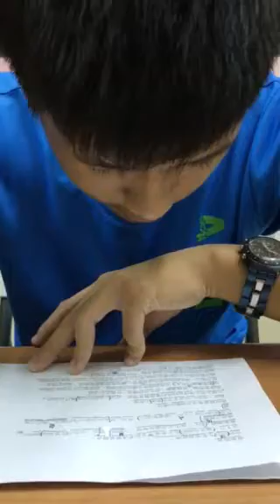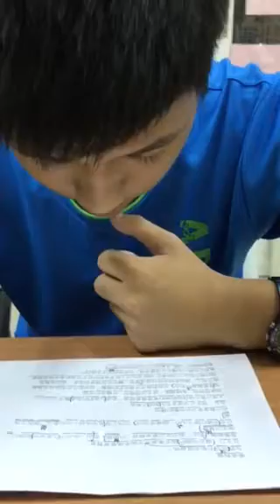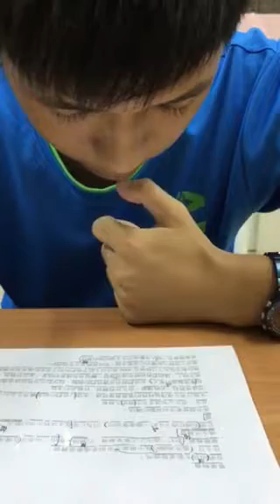靖昌-空中英語教室-畢業舞會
我說測試